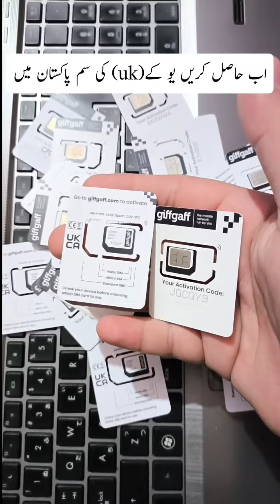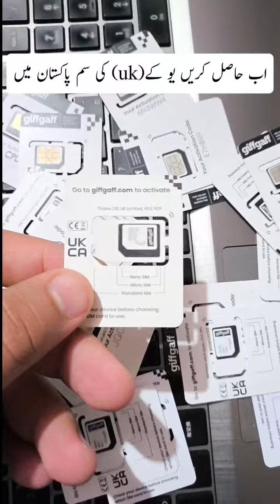UK Sim Card in pakistan